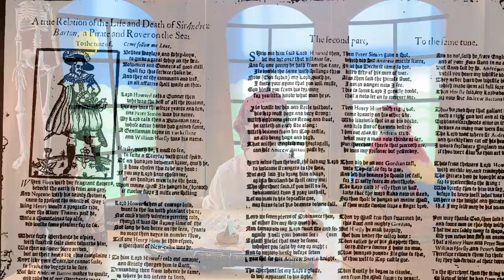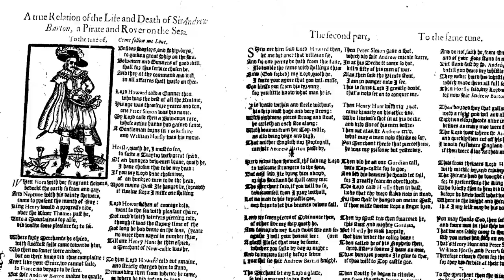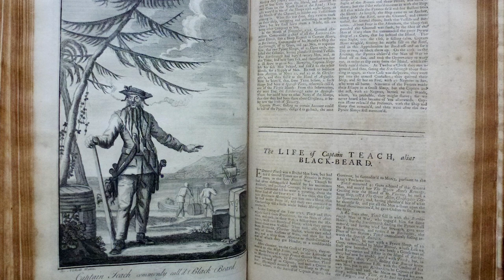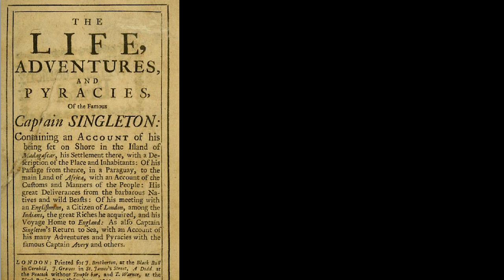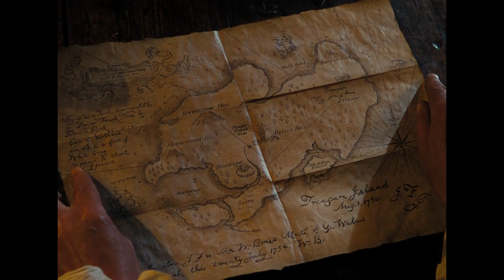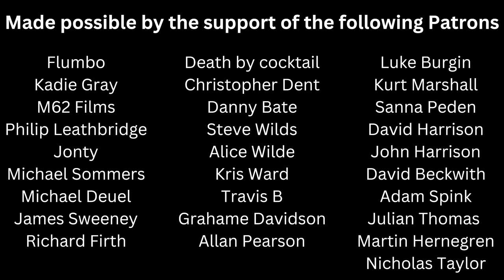Pirate Myths in Movies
In part two of our PIRATE TRILOGY, we explore our 300-year long fascination with pirates - from broadside ballads to handsome rogues, we just love telling stories about pirates. This is the story of pirates at the movies - and why we love to watch them.